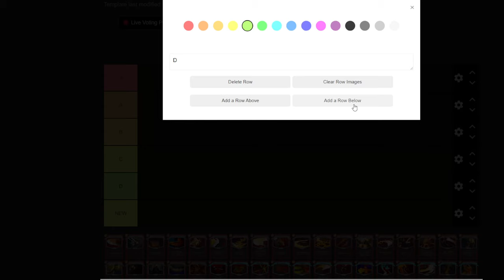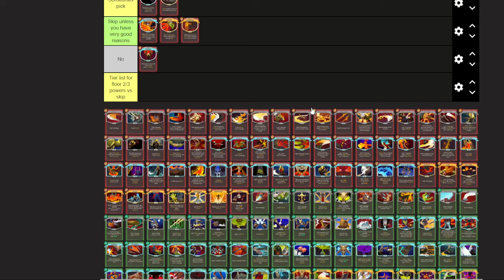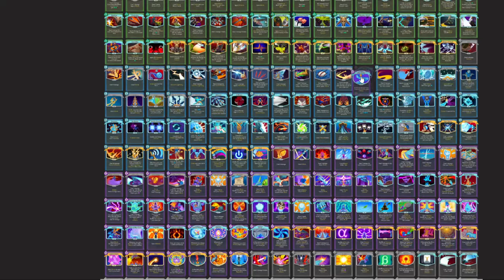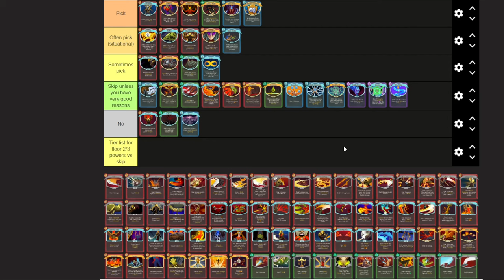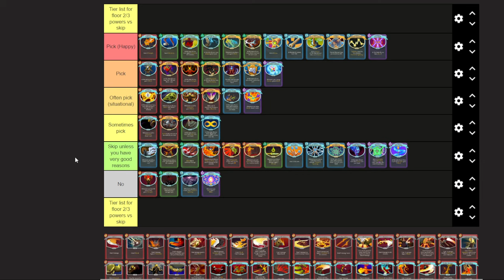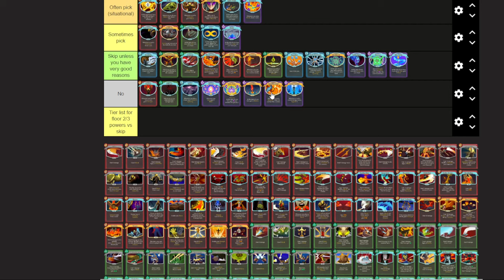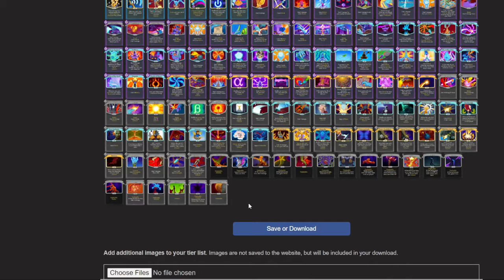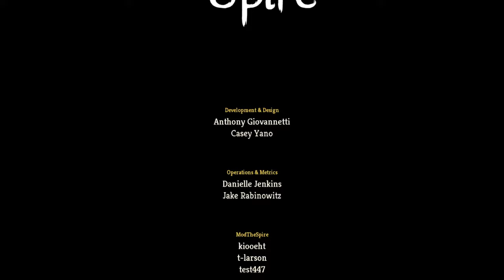(Defect) (2024/3/19) A Video of XecnaR (Floor 2/3 powers vs skip)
Title:
A20H Defect streak attempt (5/20)

Tier List: Floor 2/3 powers vs skip

00:00 Video Start
29:39 Tier List Start
1:07:50 Tier List End